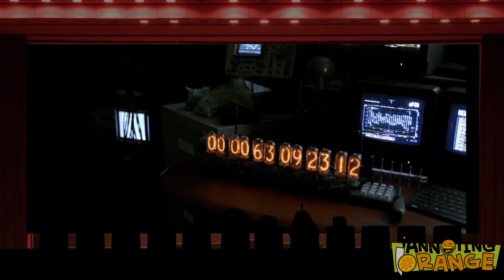Annoying Orange - TOMORROWLAND TRAILER Trashed!!